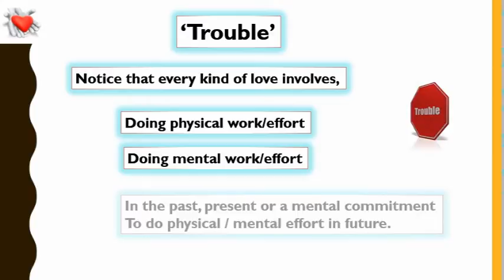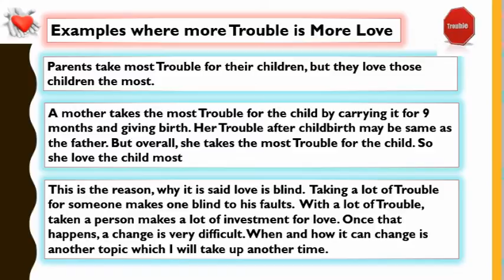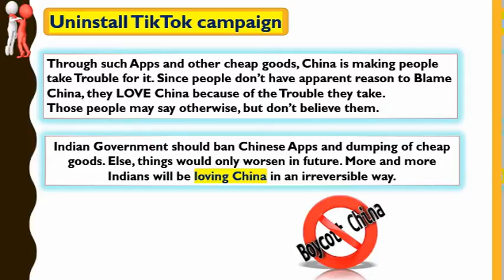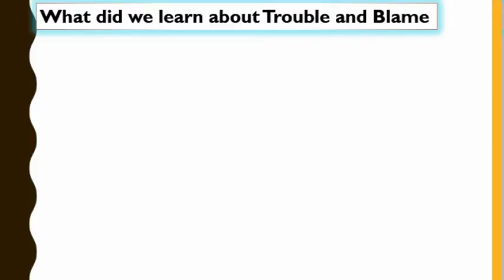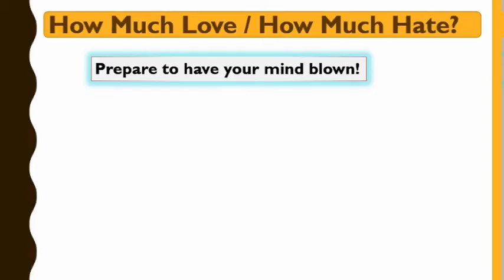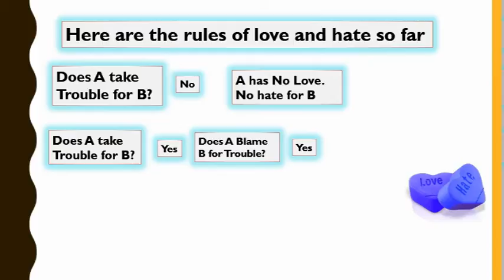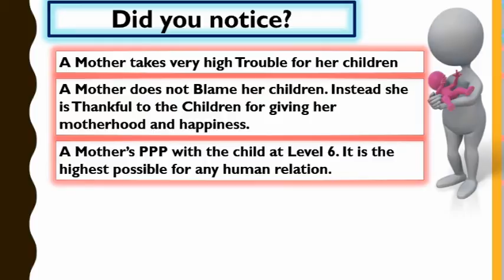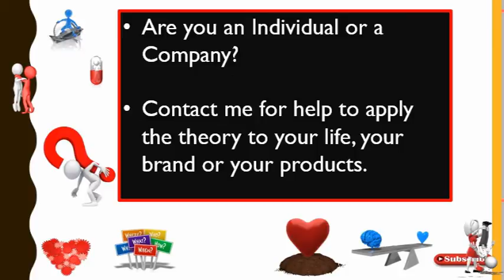The Theory of Emotions-Why mother's love is the highest . Why these TikTok users won't uninstall it.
This video without voice-over is your comments so that any questions can be answered and a final one made.

Everyone experiences love, hate, and other emotions. However, do you know why any emotion is generated? Can you explain it in a way that will always apply to everyone in every situation with respect to anyone – be it with your wife or husband, boyfriend or girlfriend, children, parents, brother, sister, relatives, pets, causes, things, and spirits like God or life.

As we turn over the pages of history we came across amazing developments made by man in every field. The man has even landed on the moon and reached mars. However, it is shocking that no one has been able to provide an acceptable definition or the acceptable conditions of love, hate, or other feelings.

This is what the book does while proposing a unified theory of emotions and a definition that applies in every relationship, including love for pets, causes, objects, or spirits.

The UNIFIED THEORY OF LOVE embarks on building stronger and better relationships with your loved ones and the people you care about the most. It also helps the readers understand the concept to develop stronger and longer-lasting relationships.

The book “What is Love? The formula for All Relationships – Unified Theory” has a quantifiable measurement to measure love or hate and the factors involved in building stronger and better relationships. The author,  "none of the very few other theories of love ever proposed come even remotely close to the theory I propose in this book, in terms of simplicity, applicability, quantifiability, predictability, and practicality".